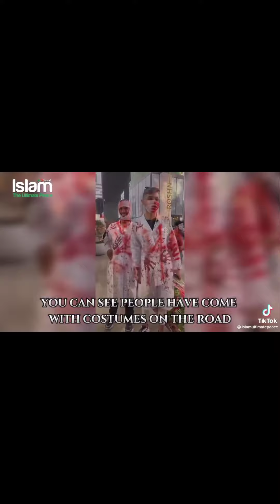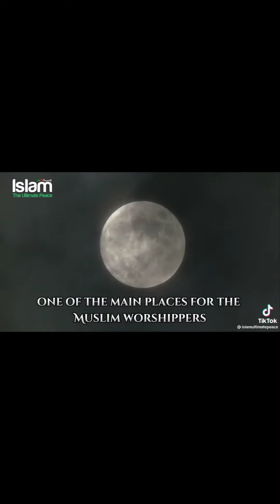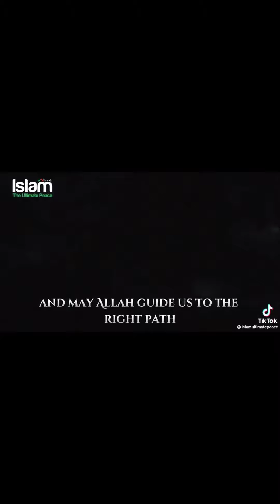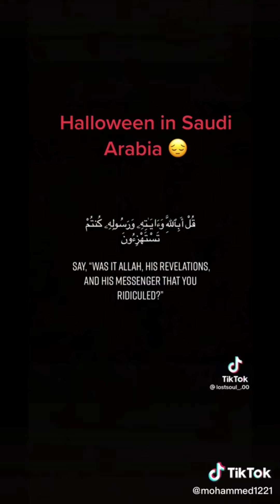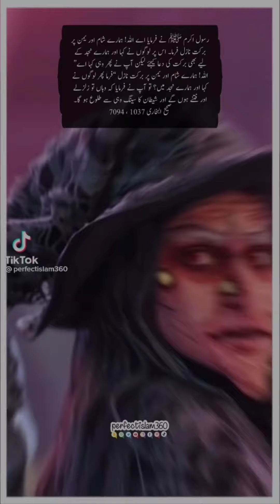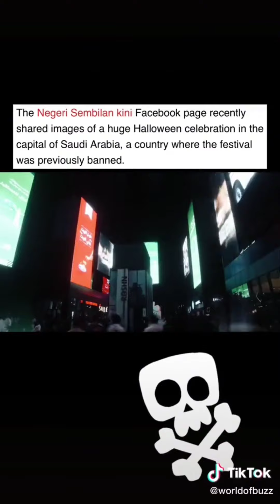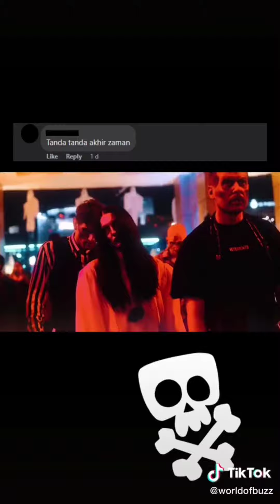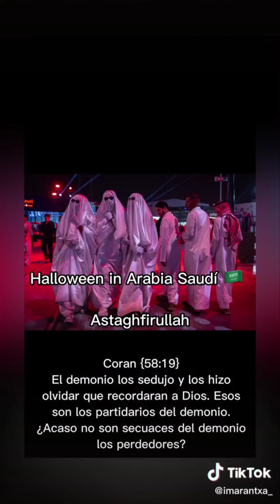Halloween In Saudi Arabia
Description
This channel is For Knowledge Seeker.  The Main purpose of this Channel is to SPREAD Our Posts / information / Video’s to All from Quran and Saheeh Hadith & Fatwas from well known Salafi Scholars.
This Page Contain Both English & Roman Urdu Articles. The beauty of knowledge is in passing it on, therefore you are welcome to share the posts from this Page.
The Messenger of Allah (ﷺ) said: “One who guides to something good has a reward similar to that of its doer.” [Saheeh Muslim (4665)]
Appreciate your feedback. Barak Allahu Feekum.
By : Servant of Allah.